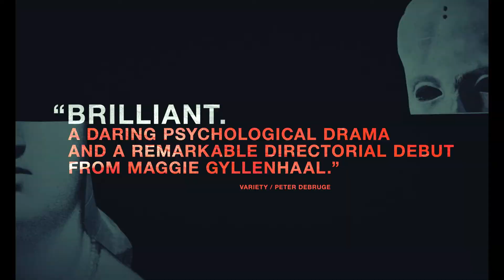‘The Lost Daughter’ official trailer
Maggie Gyllenhaalʼs directorial debut is an intense drama based on the Elena Ferrante novel.

Alone on a seaside vacation, Leda becomes consumed with a young mother and daughter as she watches them on the beach. Unnerved by their compelling relationship and their raucous and menacing extended family, Leda is overwhelmed by her own memories of the terror, confusion and intensity of early motherhood. An impulsive act shocks Leda into the strange and ominous world of her own mind, where she is forced to face the unconventional choices she made as a young mother—and their consequences.

This is Maggie Gyllenhaalʼs directorial debut, based on the novel by Elena Ferrante. ‘The Lost Daughter’ also stars Jessie Buckley, Dakota Johnson, Ed Harris, Peter Sarsgaard, Dagmara Dominczyk, and Paul Mescal.

Cast: Olivia Colman, Dakota Johnson, Jessie Buckley, Peter Sarsgaard, Ed Harris, Paul Mescal, Dagmara Domińczyk, Oliver Jackson-Cohen, Jack Farthing, Alba Rohrwacher
Producer: Charlie Dorfman, Maggie Gyllenhaal, Osnat Handelsman-Keren, Talia Kleinhendler
Based on  (novel) by Elena Ferrante
Screenplay: Maggie Gyllenhaal
Director: Maggie Gyllenhaal

Genre: Drama, Psychological
Running time: 122 minutes
Age restriction: 16 L N S V